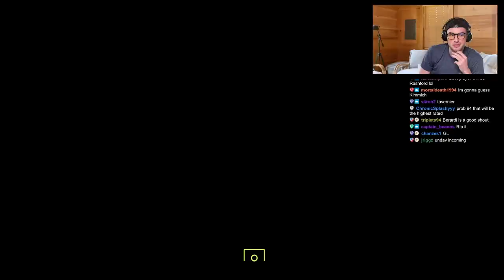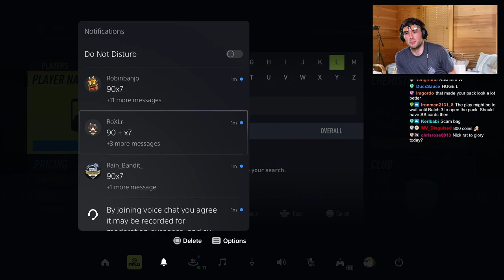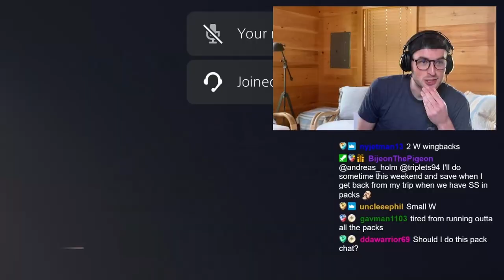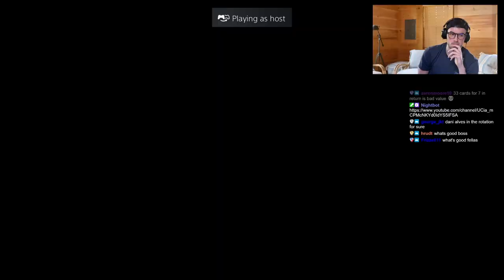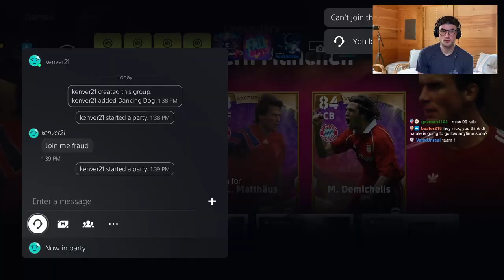90+ x 7...